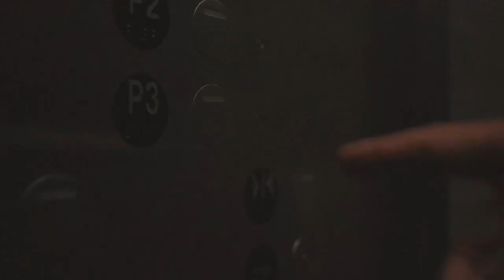CHiMPANZEE TRAiLER (Official music video)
CHiMPANZEE
BY OBOi AND GUM!
FiLMED AND EDiTED BY SAM COGGiN